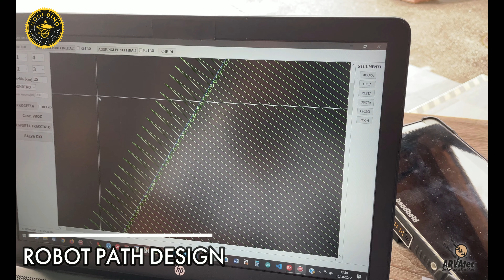MOONDINO (ENG)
MOONDINO - THE PADDY ROBOT
➡ This is MOONDINO, the solar-powered agricultural robot, created for autonomous mechanical weeding in paddy fields!
THE MOONDINO ROBOT IS COMPATIBLE WITH AGRICULTURE 4.0 INCENTIVES.